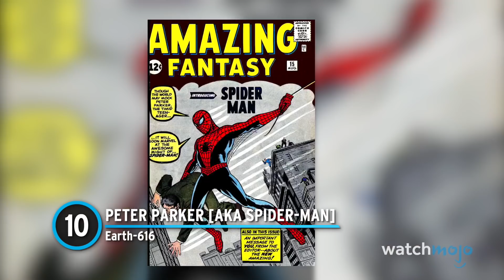Top 10 Most Powerful Versions of Spider-Man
Every iteration of Spider-Man is badass, but these are the most powerful webheads of all time! For this list, we’ll be looking at the strongest Spidey’s across both film and comic. Our countdown includes  Peter Parker aka Spider-Man, Miguel O’Hara aka Spider-Man 2099, Tom Holland’s Peter Parker aka Spider-Man, and more! Which version of Spider-Man is your favorite?